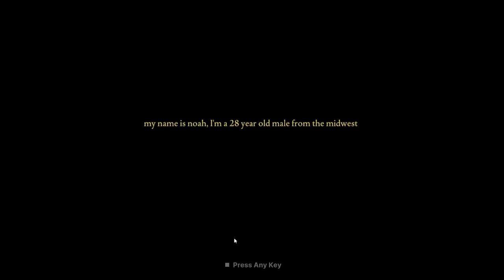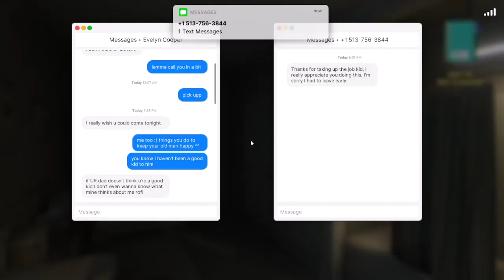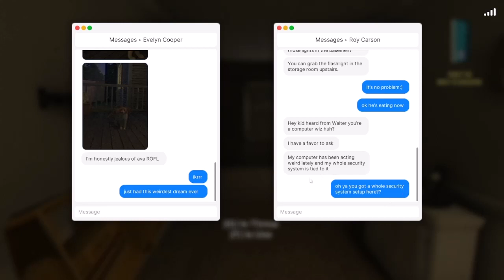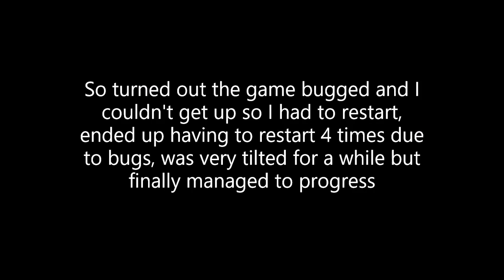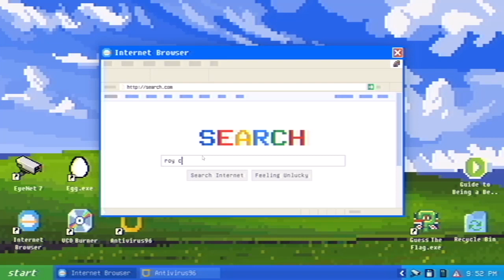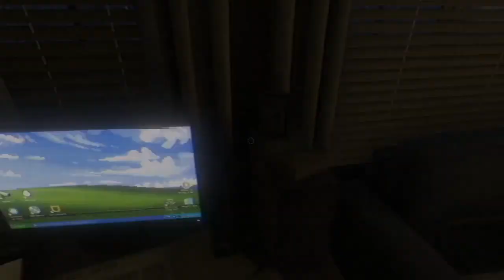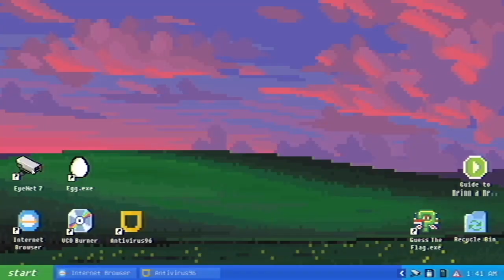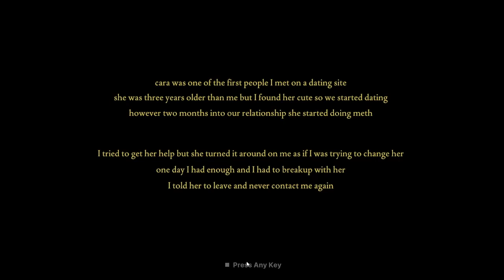My Crazy Ex Wants Me DEAD!!! | Fears to Fathom: Carson House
Welcome to the 3rd instalment of the Fears to Fathom Anthology series!!! This time you are a person who's recently been given the job to housesit some rich media company COO after having recently broken up with your long term girlfriend to get with another girl. What starts off as an uneventful night turns horrifying when it turns out your drug-addled ex has broken into the house with the intent to kill you!